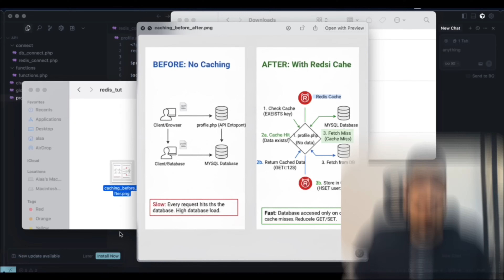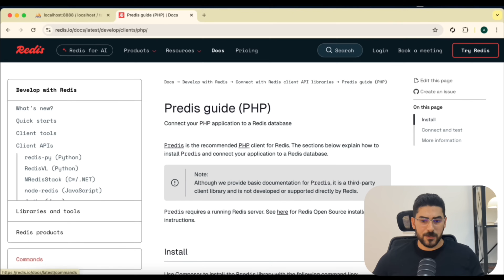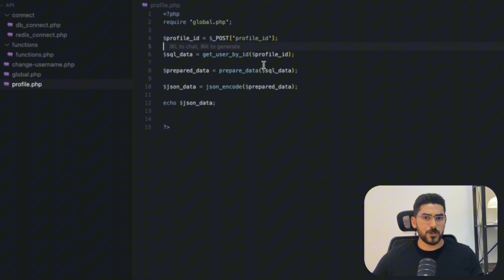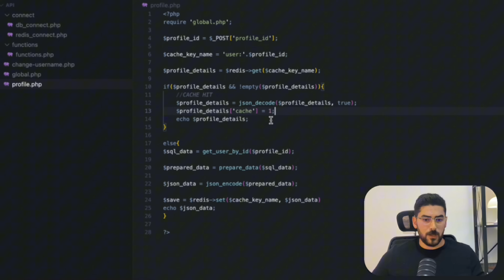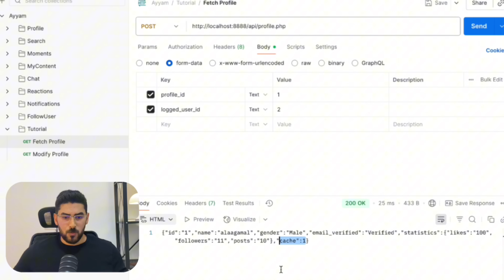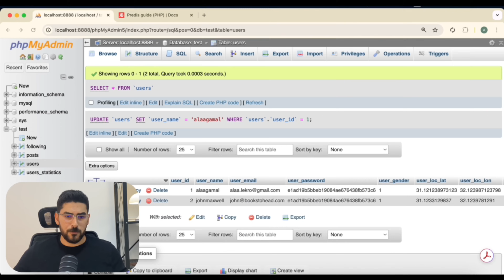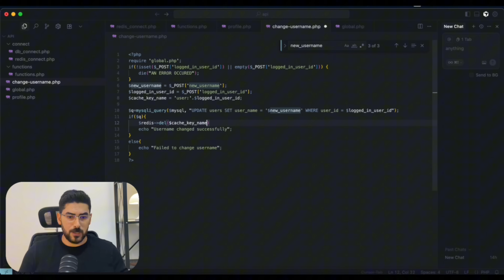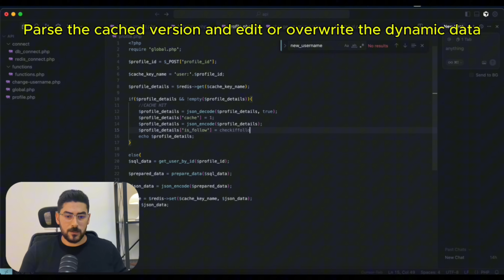Redis Caching - PHP - Take your backend to the next level ( For beginners )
If you don't have redis in your skillset, this is the best place to start with
i will show you how to elevate your backend and increase the speed of your api by adding redis caching layer
very easy and very simple, but the results are significant

1- You will have to install the redis php library
You can choose from two libraries

2- Before sending the data back to the frontend, we will take a copy and save it on the caching server using the ( set ) function

3- Cache invalidation - we will invalidate cache if user updates his information